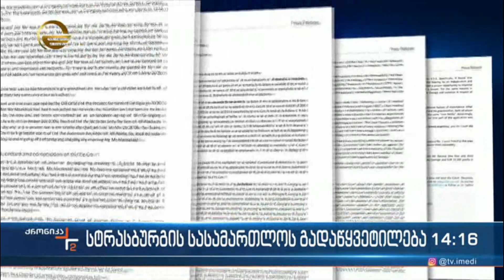სტრასბურგის სასამართლოს გადაწყვეტილება